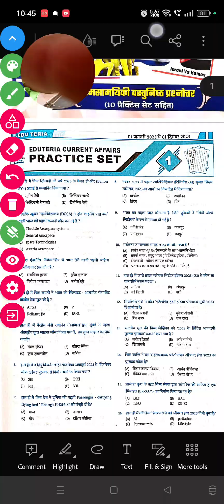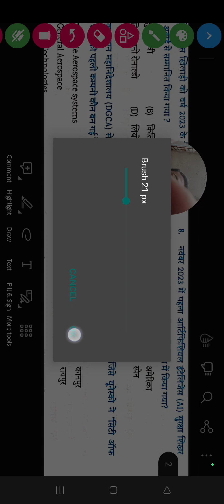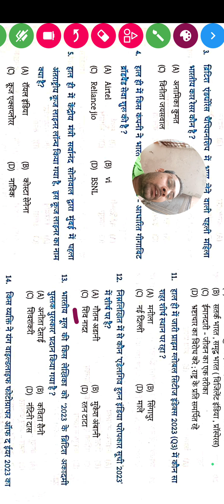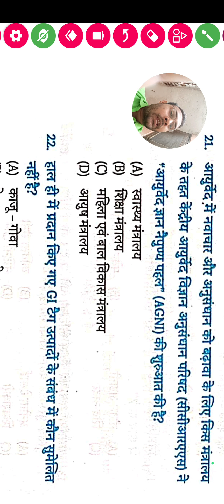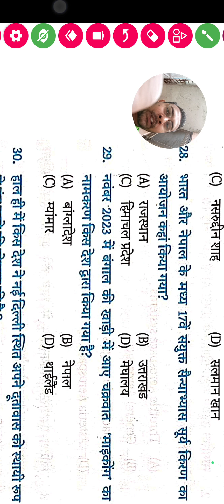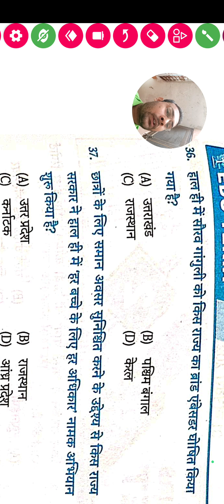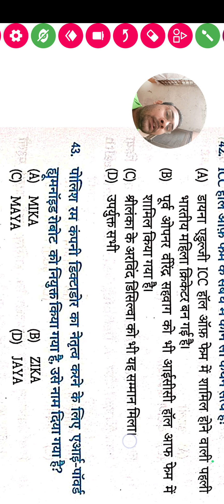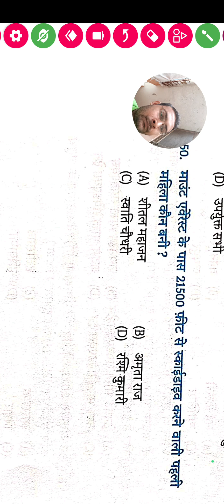Edutriya current affairs set 1special for Bihar Daroga and BSSC AND BPSC by Gv Sumit Academy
Welcome toGyanvardhan, Gv Sumit Academy sumit sir online Offline classs at Mahadev Singh College Road Sarai Bhagalpur FOR SSC RAILWAYS BANK BSSC Bihar Police and others Competitive Exam Maths +Reasoning gk GS 11th and 12th Maths For Mob No.
and also contect for Home Tuitor and Home Tuition  in Bhagalpur any Area

Welcome to Gv Sumit Academy Sarai Bhagalpur Bihar

🔔 Facebook Page :-  ￼ / Gv sumit Academy🔔 Twitter :-        ￼ /   🔔
Instagram :-   / Gv Sumit academy   🔔 Whatsapp : - 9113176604 , 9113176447 Plan Your Journey to SCC, Bank, Railway, Defense & Other Competitive Exams right now India का Maths Center | यहां सबसे डीप में पढ़ाया जाता है | यहां का मेथडMantra मेथड है , जो सबसे Short , Easy , Fast है | यह मेथड बिहार ही नहीं देश के कोने कोने में धूम मचा रहा है | अब लोग अलग अलग राज्यों से इस मेथड को सिर्फ रिजल्ट के लिए ही नहीं बल्कि पढ़ाने के लिए भी पढ़ने आते हैं | प्रतिस्पर्धा के स्तर में लगातार वृद्धि ने गुणवत्ता की शिक्षा के लिए अत्याधिक मांग पैदा कर दी हैा Gv Sumit Academy मुख्य उद्देश्य छात्रों में प्रतियोगी परीक्षाओं में सफलता के लिए उचित मार्गदर्शन एवं प्रेरित करना है |Gv Sumit Academy कैरियर के निर्माण और राष्ट्रीय सेवा में योगदान करने के लिए शैक्षणिक क्षेत्र में एक लंबा सफर तय किया h Gv Sumit Academy छोटे से पौधे से विशाल पेड़ तक बढ़ गया है | यह देश के बड़े हिस्से से छात्र को आकर्षित करता है ज यहां पर कमजोर से कमजोर विद्यार्थी को मैथ में मजबूत बनाया जाता है सुदुरों का कहना है कि इस अलौकिक प्रदर्शन का Gv Sumit सर का Mantra मेथड,उचित योजना, सफल प्रबंधन, उचित कार्यान्वयन एवं छात्रों की मेहनत को जाता है | हमारा निश्चय है कि हम अपने विद्यार्थियों को उत्कर्ष शिक्षा प्रदान करें, जोकि उन्होंने आर्थिक रूप से स अपने देश को अपने समय में ही विकसित देश के रूप में देखें | 💥💥 Don't miss students Join quickly.